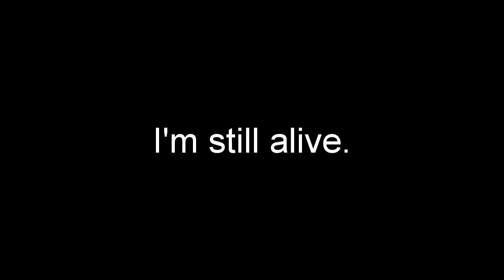[SFM]Overwatch..wait whatttt?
It's vacation again!

I come back with new cookie video of "Bad days"
It's sequel of Bad sniper.. so yeah. It's Bad sniper 2.